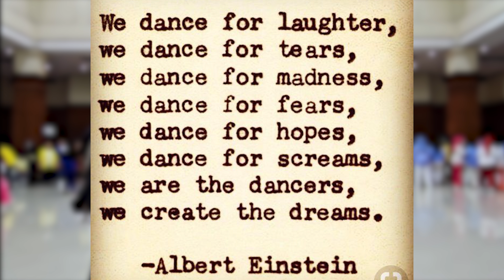A Decade Of Amazing Journey | HUT ULD DKI Jakarta ke-10 | Performance 2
Selama 10 tahun, ULD DKI berkembang menjadi keluarga yang semakin besar, baik Pengurus, Instruktur dan Member.

Penampilan berikut ini adalah persembahan dari para Instruktur dan Calon Instruktur yang mewakili tahun mereka masuk ULD DKI Jakarta yaitu:
- Angkatan 1: Imelda & Jeanie
Diawal berdirinya ULD DKI yg bergabung adalah  alm mb Phopy dan mb Tutuk, setelah  itu bergabung Imelda dan Jeanie. Di performance ini Imelda dan Jeanie akan mewakili instruktur batch sebelum pandemi (awal) dan untuk mengenang teman kita Alm. Phopy Yulianti, akan membawakan LD di tahun 2020 Berjudul: Moon Waltz, Choreo Phopy Yulianti, Suci Kurniati, Mitha Primasari.
- Angkatan 2: Mitha, Dea, Wiesye, Siska, Ita, Sylvia & Vira,
membawakan hits LD di tahun 2021 Berjudul: Cyber Drop, Choreo Fred Whitehouse & Shane McKeever
- Angkatan 3: Ipeh, Nanda & Hamzah,
membawakan hits LD di tahun 2022 Berjudul: I’m Not Yours, Choreo Jose Miguel Belloque Vane & Guillaume Richard
- Angkatan 4: Nini, Rina &Luha,
membawakan hits LD di tahun 2023 Berjudul: Hips Don’t Lie, Choreo David Ang
- Angkatan 5 adalah Calon Instruktur ULD DKI yang terdiri dari: Patricia, Roy, Hendra & Dede,
membawakan hits LD di tahun 2024 Berjudul: Saxxy, Choreo Rebecca Lee & Jo Thompson Szymanski

Thank you to all dancers

Salam Maju Jaya Sukses